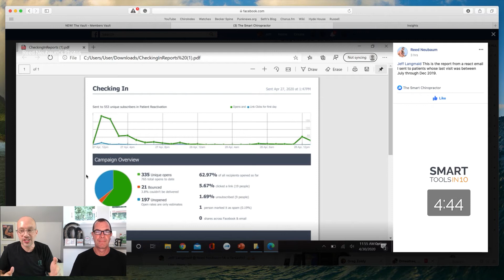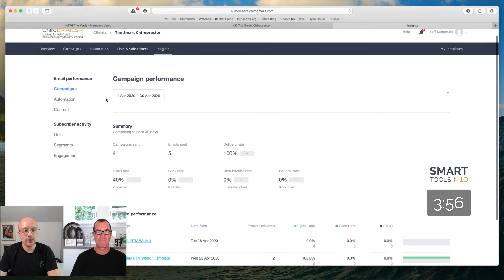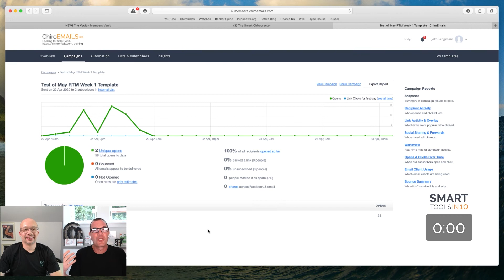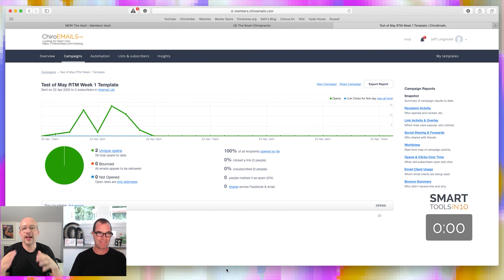Achieving Incredible Email Marketing Results | Smart Chiropractic Marketing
How can use you email marketing to drive your chiropractic marketing?

In this video, we show you behind the scenes of a recent ChiroEmails campaign that generated over a dozen patients scheduled within a few days.

Reactivating your patients through email marketing is one of the most high impact, ROI positive marketing activities you can do for your practice.

Tune in to discover how to automate your email and generate consistently fantastic results.

The Smart Chiropractor delivers more patients and more revenue to chiropractors with automated digital marketing and communications.

Founded by Dr. Jeff Langmaid and Dr. Jason Deitch, The Smart Chiropractor Podcast will help you become a smart chiropractor in less than 30 minutes per week.

The TSC Store has everything you need to market your practice